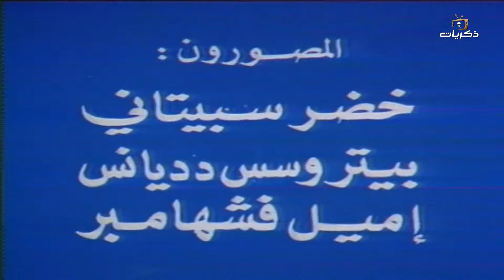المسلسل المصري النادر بستان الشوك الحلقة الثامنة